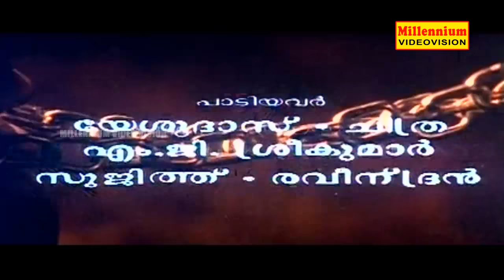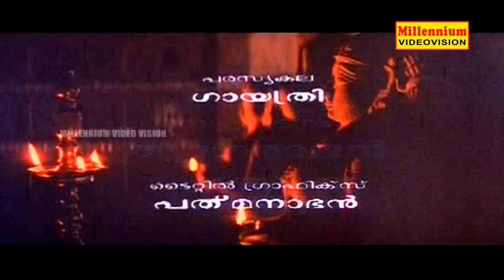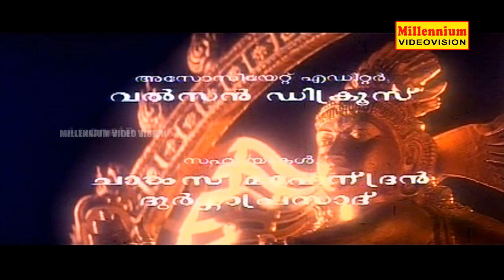His Highness Abdullah | Malayalam Super Hit Full Movie | Mohanlal & Gauthami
His Highness Abdullah is a 1990 Indian Malayalam musical thriller drama film written by A. K. Lohithadas and directed by Sibi Malayil. It stars Mohanlal, Nedumudi Venu, Gauthami, Sreenivasan, Thikkurissy Sukumaran Nair, and Mamukkoya. It was produced by Mohanlal under the banner of Pranavam Arts. The music was composed by Raveendran.

The story follows Abdullah (Mohanlal) who is hired by the members of a wealthy royal family to assassinate the family head Maharaja Udayavarma (Nedumudi Venu). Abdullah comes into the royal palace under the disguise Ananthan Namboothiri, a classical singer, and tries to use this mask to softly kill the Maharaja.

Nedumudi Venu won the National Film Award for Best Supporting Actor for his role as Maharaja Udayavarma. Raveendran won the Kerala State Film Award for Best Music Director, and M. G. Sreekumar won the National Film Award for Best Male Playback Singer for the song Naadaroopini.